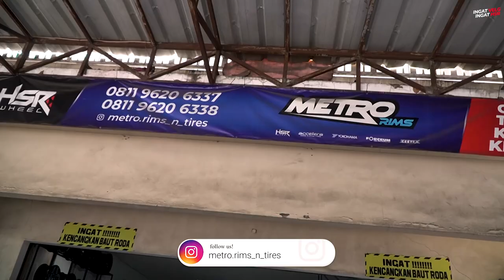Hunting Velg Racing Beragam Ukuran, Model Keren Gaada Lawan!